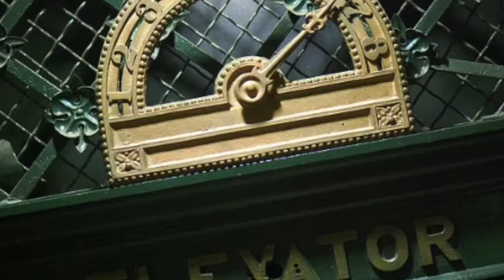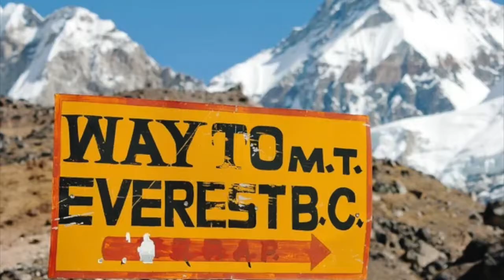Sexy asanser/ Tolmi&Goitia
Από το LP Manhattan